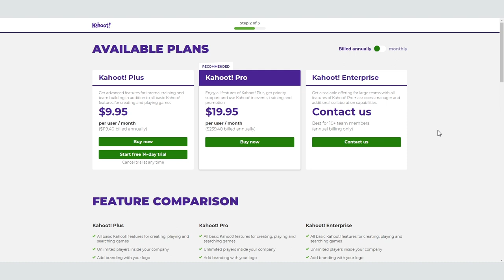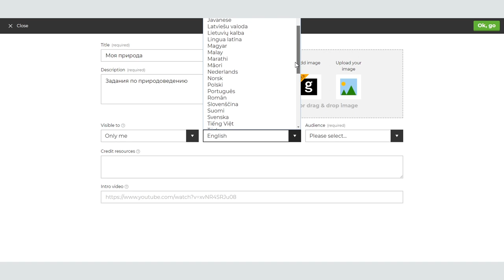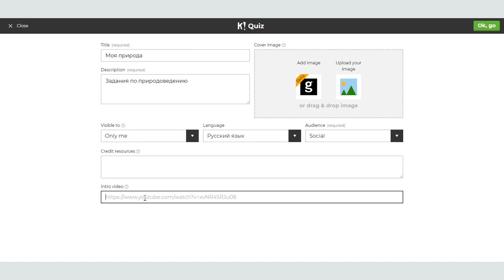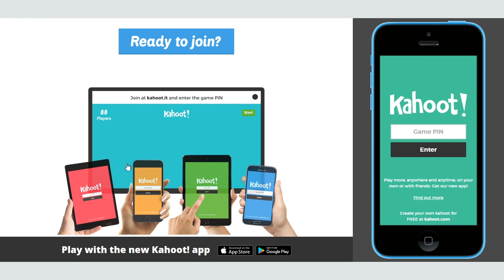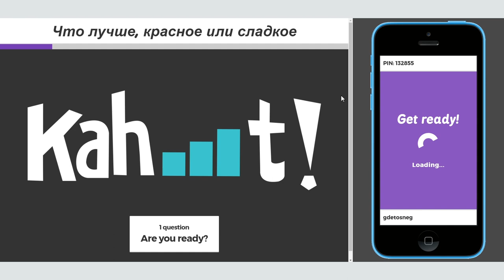Как создавать офлайн тесты и опросы с помощью приложения Kahoot.com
Приложение Kahoot.com достаточно специфическое, и в первую очередь рассчитано на преподавателей школ и ВУЗов, но может пригодиться и при проведении презентаций и мастер-классов.

Приложение позволяет создавать различные тесты, опросы и голосования, выводить их на большой экран с тем, чтобы участники мероприятия в реальном времени могли пройти тест или проголосовать со своих мобильных устройств, используя уникальный пин-код. Kahoot ведет подсчет баллов или выдает результаты голосования также в реальном времени.

Приложение бесплатное, порог вхождения крайне низкий, создание тестов занимает немного времени, все это позволяет говорить о Kahoot как о весьма удобном приложении. А то, что Kahoot решает крайне специфические задачи — это может считаться не недостатком, а достоинством, поскольку именно специфические задачи порой очень сложно, или даже невозможно решить. Посмотрите наш видеоурок и я мы уверены, вы найдете ему применение.